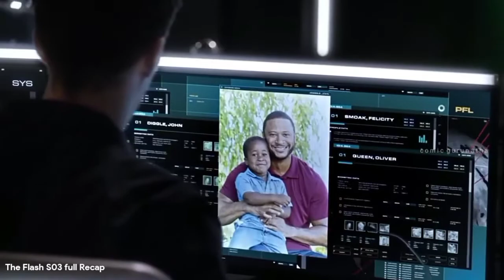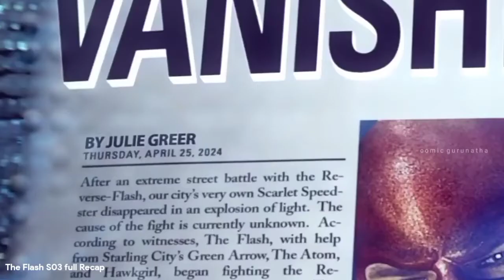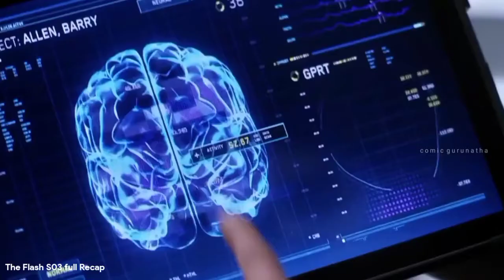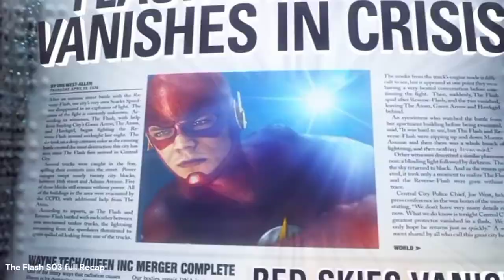The Flash TV Series Season 3 Recap-(தமிழ்)